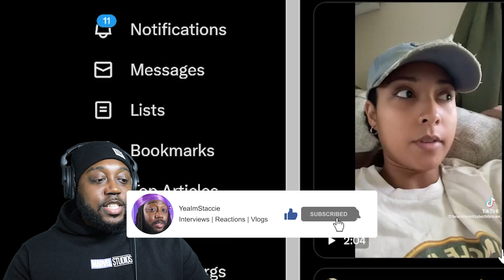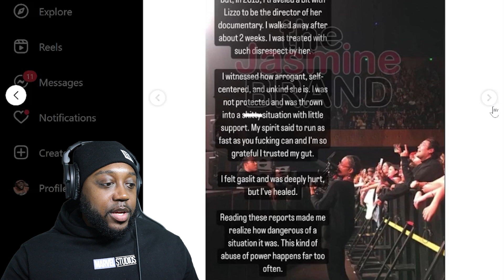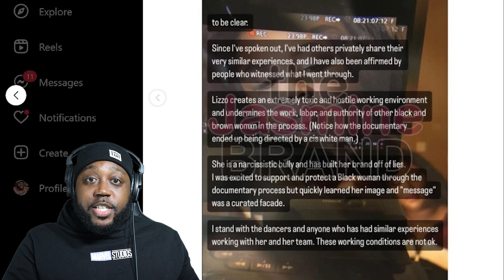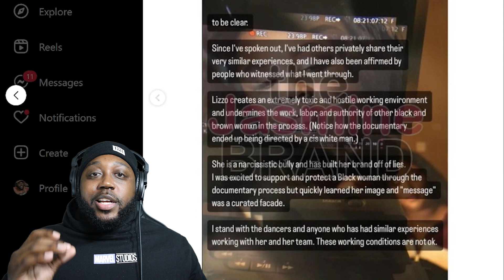Lizzo FIGHTS BACK! Dancer Accused of CAPPING 🧢 After video Shows her Praising the Singer!